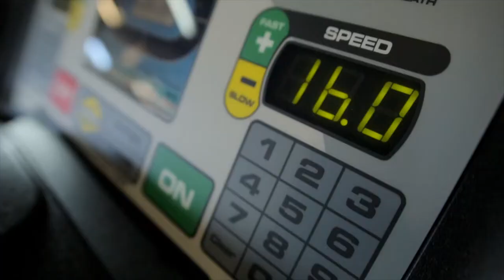LEGACY FIT - WOODWAY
Social media Woodway spec commercial for Legacy Fit